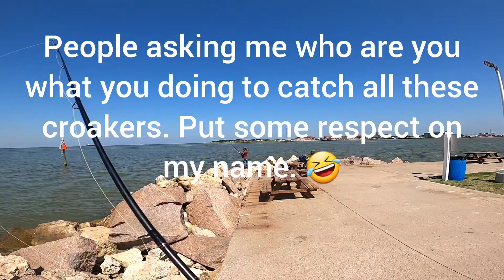Fishing for Croakers at Seawolf Park in Galveston, Texas "NONSTOP ACTION" 😳😳😳😳😳😳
My Instragram info - ernestslabhunterjames214
Facebook - Search Ernest James
I share fishing vids on both Tiktok, IG and Facebook Stay blessed!
Thank you so much, Slab Hunter!
268K videos • 50K channels